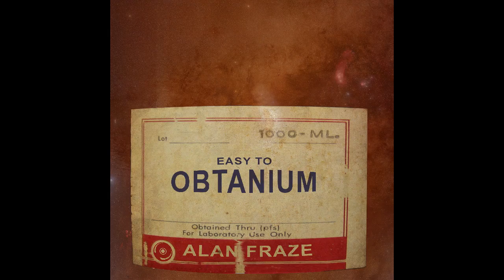Alan Fraze - Easy To Obtanium (First Dose) - 01 - Helium (Original Mix) (Demo)